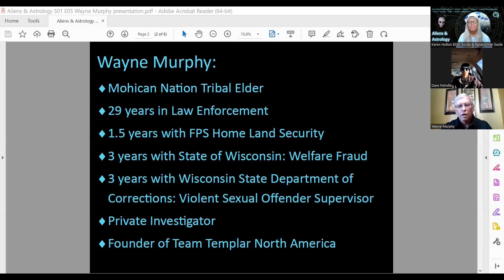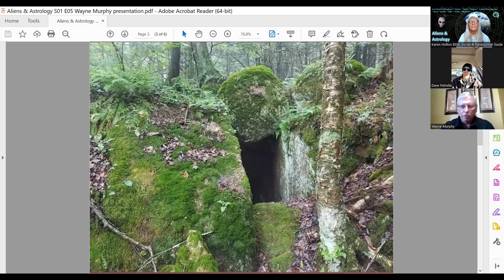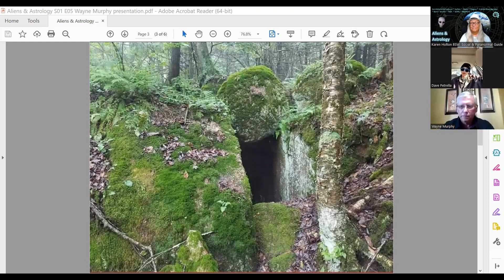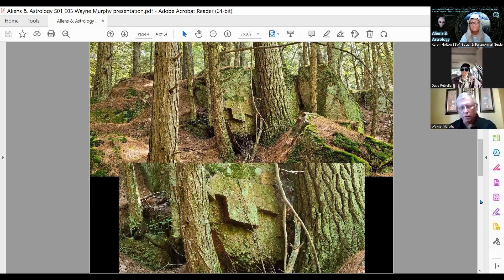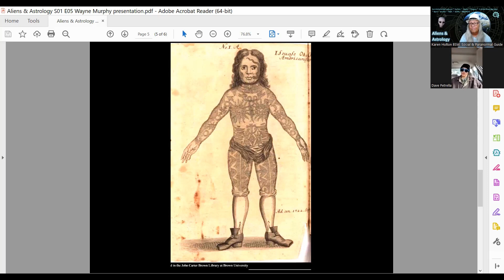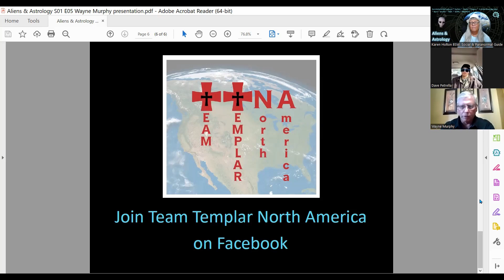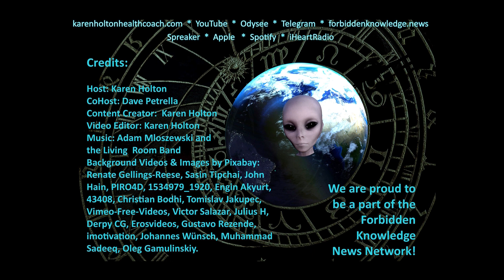Aliens & Astrology S01 E05 Wayne Murphy - TEMPLAR NORTH AMERICA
Wayne Murphy is a Mohican Nation Tribal Elder with 29 years in Law Enforcement.  He spent 1.5 years with FPS Home Land Security, 3 years with the State of Wisconsin (Welfare Fraud), 3 years Wisconsin State Department of Corrections (Violent Sexual Offender Supervisor), and he is currently working as a Private Investigator.  Wayne is best known as the Founder of Team Templar North America and today he shares some of his research and findings with us.  Join us and thanks for sharing!

Dave’s Links:

• Email via Dave’s YouTube channel

The Aliens & Astrology Show is now part of the Forbidden Knowledge News Network!

Other podcast series from Karen Holton:

Series 2.0 Quantum Health Transformation - a free, no strings attached, 9 Step online, lifestyle course to give you the tips and resources you need to thrive! By following my own channeled advice, I made my dreams come true!  Whether you are in the ascension process, or simply want more out of life, this course is for you.

You may also enjoy the Quantum Guides Show - Interviews with Awakened Masters! Let them share their quantum work with you!

Aliens & Astrology Podcast – Join me and my cohost Dave Petrella as we examine Health, Science, ET Intelligence, and many other related topics.